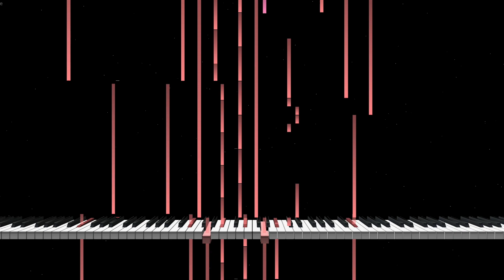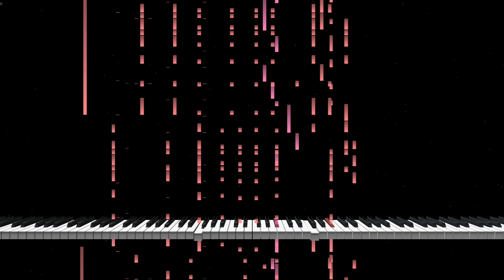【MIDI Full Cover】 Alan Walker - Alone | MIDI CUBE | Instrumental | Karaoke